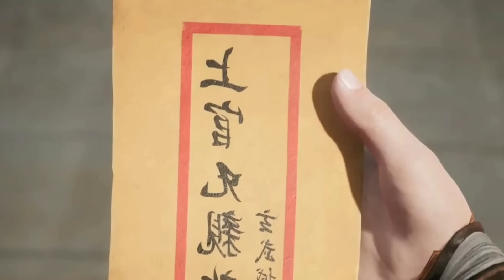Young boy is chosen to Become Asura God||Martial God of Asura Part 20 Full Explained in Hindi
Martialgodasura#martialgodasuraepisode#martialgodasurainhindi#martialgodasuraexplaininhindi
New channel ❤️@Animeflix2.02

Martial god asura part 1 in hindi
Martial god asura part 2 in hindi
Martial god asura part 3 in hindi
Martial god asura part 4 in hindi
Martial god asura part 5 in hindi